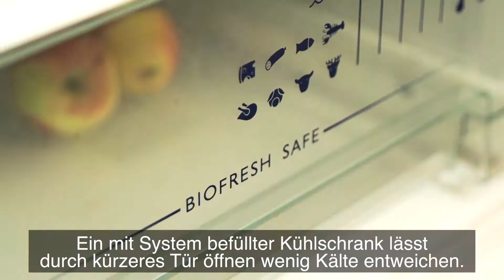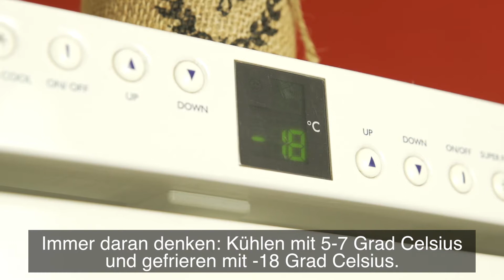Einfach Energie sparen – Tipp 4 – Kühlen und Gefrieren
Kühl- und Gefriergeräte sind rund um die Uhr im Betrieb und echte Stromfresser. Hier ist die Energieeffizenzklasse besonders wichtig - die Anschaffung von modernen und energieffizienten Geräten rentiert sich recht schnell. Wie einfach sich beim Kühlen und Gefrieren Energiekosten sparen und die Stromkosten senken lassen, verraten wir euch im vierten Energiespartipp-Video aus unserer Reihe „Einfach Energie sparen“.